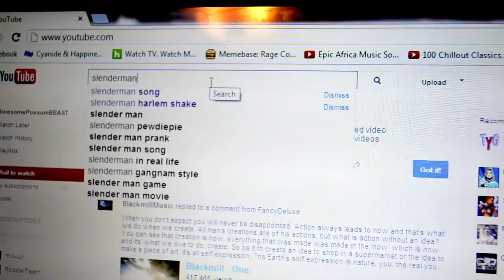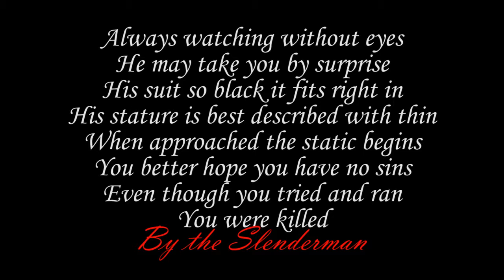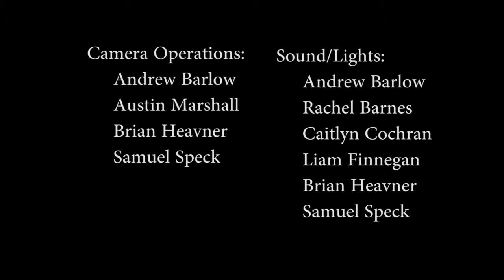Slender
Created by Andrew Barlow

"Slender" is a short film about a kid who is being haunted by the Slender-man.

Premiered at Fossil Ridge High School's annual film festival Films on a Shoestring on May 10, 2013.